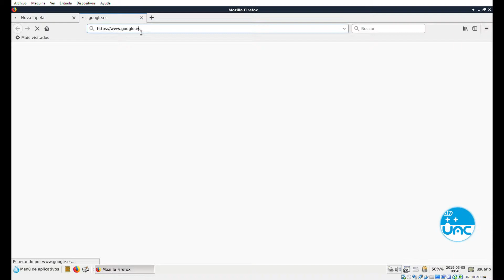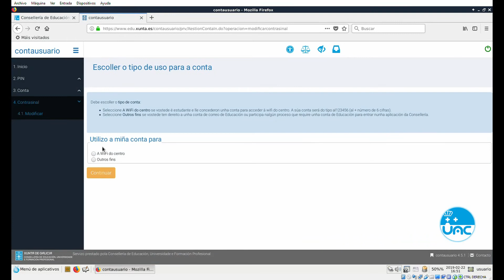Contausuario: Cambiar contrasinal recordando o antigo